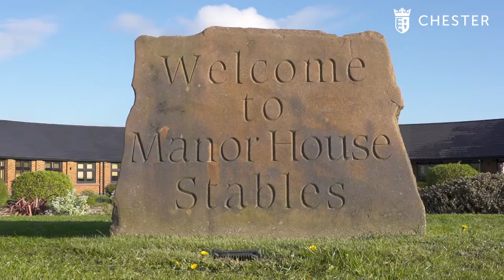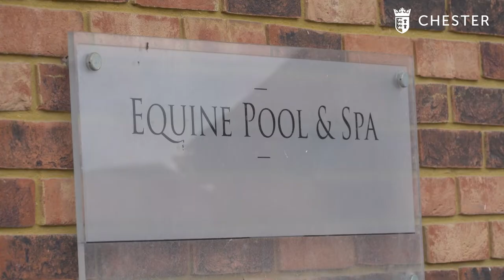Boodles May Festival | Chester Racecourse | Michael Owen & Hugo Palmer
Classic winning trainer Hugo Palmer holds a number of exciting entries for this year’s Boodles May Festival at Chester Racecourse (4th – 6th May), headed by +tote Chester Cup entry Solent Gateway and HomeServe Dee Stakes (Listed) hope Mr McCann.

Recently appointed as new resident trainer at Michael Owen’s Manor House Stables in Cheshire, Palmer is looking forward to an exciting Flat season ahead, including the upcoming Boodles May Festival.

Reflecting on his decision to move from Newmarket to Manor House Stables, Hugo Palmer told Chester Racecourse: “Michael’s passion and enthusiasm was a very convincing factor. He is hugely ambitious for Manor House and to grow the yard. He wants it to be one of the biggest yards in the country and that’s my ambition as well.’

Michael Owen, former England and Liverpool striker, has big aspirations for the new partnership with plans to expand the current stables and facilities at Manor House Stables.

Owen told Chester Racecourse: “It’s an exciting time for Manor House Stables. I bought the place about 18 years ago and I don’t think I’ve ever been as excited as I am at the moment. There’s a new trainer in town. That’s given everybody a huge lift. We’re now training a real chunky string of horses and of course we’re at the start of some big racing festivals.”

The Boodles May Festival remains a key target for the local training operation, with the duo hopeful for some early success at the Roodee next week.